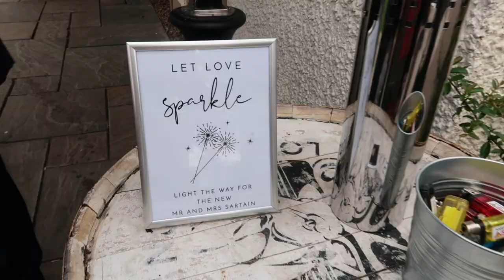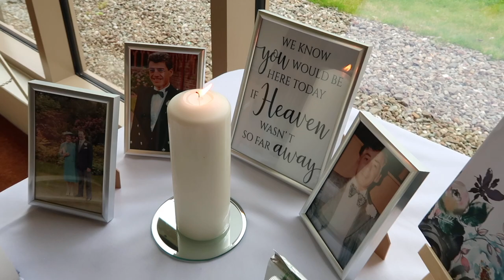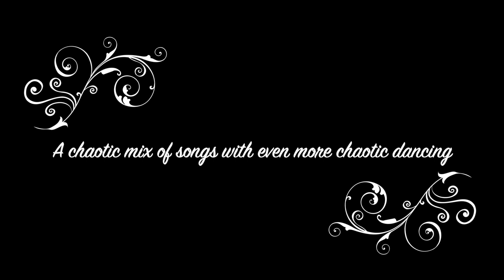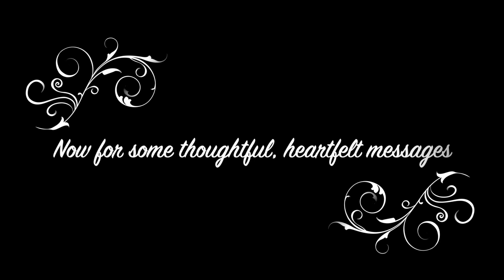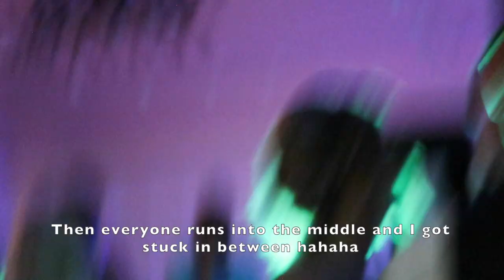SCOTTISH WEDDING ON LOCH LOMOND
A Scottish wedding on Loch Lomond! An absolutely PERFECT DAY. Congrats to Laura and Harry!

Songs in order of appearance:

Astonish - Million Eyes
Marie's Wedding - Their piper lol
Wet Wet Wet - Love is All Around
Caledonia
Loch Lomond

Band: Los Perros